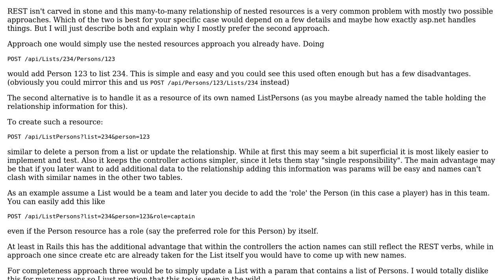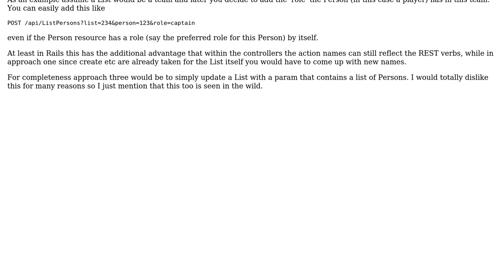Software Engineering: REST API design for associations/aggregation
With thanks & praise to God, and with thanks to the many people who have made this project possible! | Content (except music & images) licensed under CC BY-SA | Music | Images & others | With thanks to user thorsten muller user Gustas and the Stack Exchange Network Trademarks are property of their respective owners. You are responsible for your own actions.